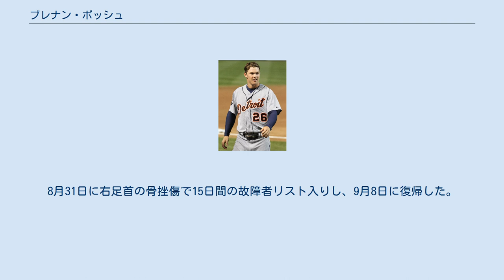ブレナン・ボッシュ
ブレナン・P・ボッシュ（Brennan P. Boesch、1985年4月12日 - ）は、アメリカ合衆国・カリフォルニア州サンタモニカ出身の元プロ野球選手（外野手）。
左投左打。
 ハーバード・ウェストレイク高校時代は打率.490を記録。
ベースボール・アメリカで25人の有望株として紹介された。
その後カリフォルニア大学バークレー校に進学。
 2006年のMLBドラフトでデトロイト・タイガースから3巡目（全体82位）で指名を受け入団。
順調にマイナーリーグを駆け上がり、2009年シーズンは2Aエリー・シーウルブズで本塁打王と活躍。
 2010年は、AAA級トレド・マッドヘンズで開幕を迎えたが、4月23日にカルロス・ギーエンの故障者リスト入りに伴い、メジャー昇格。
同日のテキサス・レンジャーズ戦でデビュー。
4月30日のロサンゼルス・エンゼルス戦でジョエル・ピネイロからメジャー初本塁打を満塁本塁打で記録した。
その後も活躍し、5月、6月はルーキー・オブ・ザ・マンスを受賞した。
しかし、後半戦に入るとスランプに陥り、同時にチームも失速し優勝争いからも脱落した。
 2011年は開幕から左翼手のポジション獲得。
不振で故障がちのマグリオ・オルドニェスに替わって右翼も守った。
6月6日のテキサス・レンジャーズ戦では6打数5安打2本塁打5打点5得点と大活躍した。
しかし、8月中旬に右手親指の靱帯を痛め、そのまま強行出場したが、打撃フォームに影響したのか、故障者リスト入りし、9月6日に手術を受けた。
そのため、チームが地区優勝し、ポストシーズンを含めた残りのシーズンを欠場することとなった。
 2013年3月13日に自由契約となった。
 2013年3月15日にニューヨーク・ヤンキースと総額150万ドル＋出来高60万ドルの1年契約に合意した。
3月25日にアクティブロースター入りしたが、6月3日にアンディ・ペティットの復帰に伴いAAA級スクラントン・ウィルクスバリ・レイルライダースに降格した。
しかし、7月19日に自由契約となった。
 2014年1月28日にロサンゼルス・エンゼルス・オブ・アナハイムとマイナー契約を結んだ。
AAA級ソルトレイク・ビーズで開幕を迎え、13試合に出場し、2本塁打9打点1盗塁、打率.250だった。
4月16日にエンゼルスとメジャー契約を結んだが、マイナーに降格した。
9月2日に、セプテンバー・コールアップで、メジャーに再昇格した。
 2014年11月26日に、シンシナティ・レッズとマイナー契約を結んだ。
 2015年4月5日にメジャー契約を結び25人枠入りした。
6月16日にAAA級ルイビス・バッツに降格したが、8月19日に再昇格した。
8月31日に右足首の骨挫傷で15日間の故障者リスト入りし、9月8日に復帰した。
10月30日に40人枠から外れAAA級ルイビスに降格し、11月4日にFAとなった。
 2016年1月12日、ボストン・レッドソックスとマイナー契約を結び、同年のスプリングトレーニングに招待選手として参加することになった。
 2017年4月11日に現役引退を表明した。